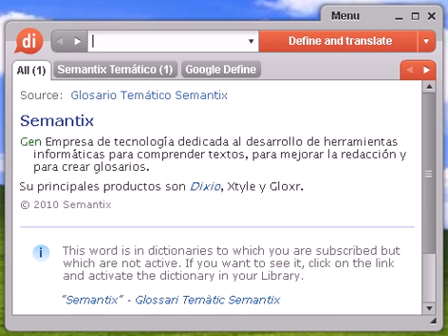Definición de chingona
chingona, diccionario, definición, significado, español, castellano, dixio